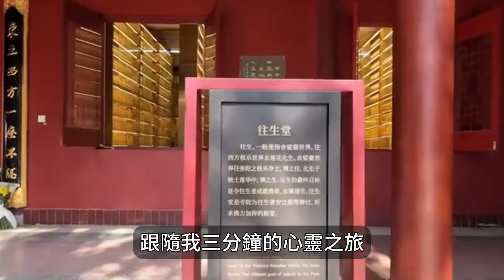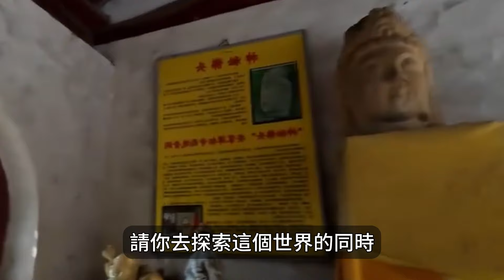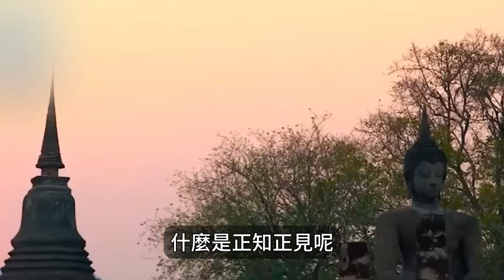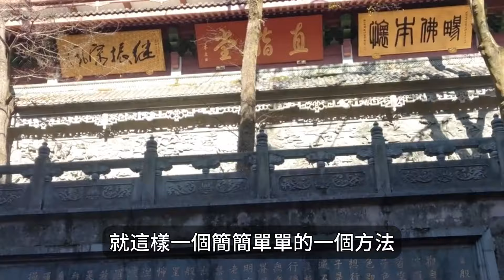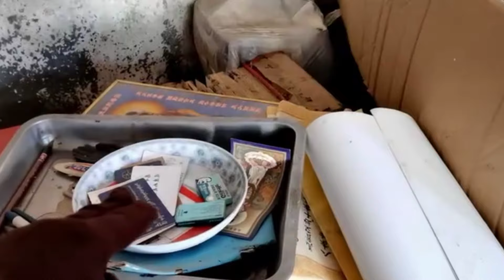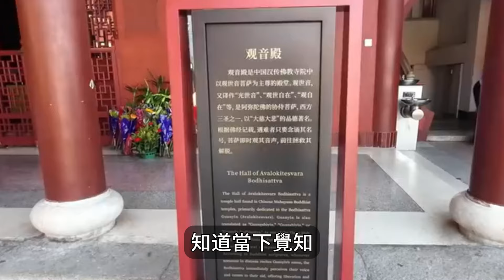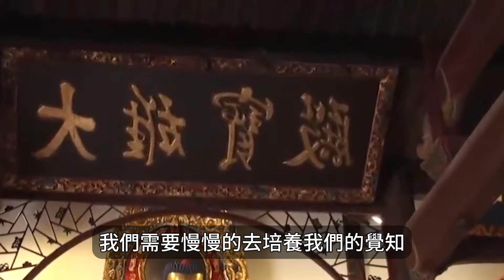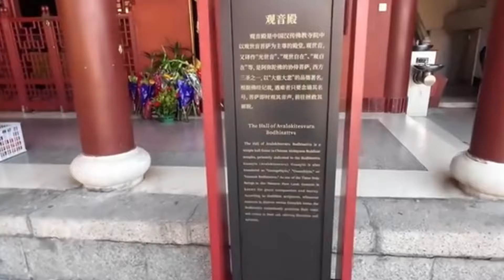覺知賦予我們的力量，幫助我們提升覺察力，獲得覺知的力量，與自己和世界和諧共處，活出生命的最佳狀態。